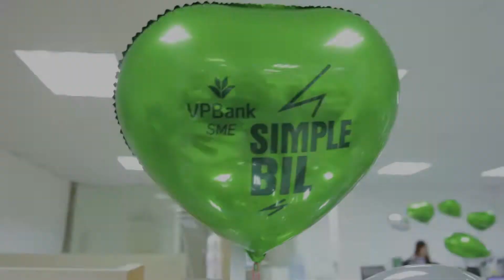VPBankSME - Simple Bil